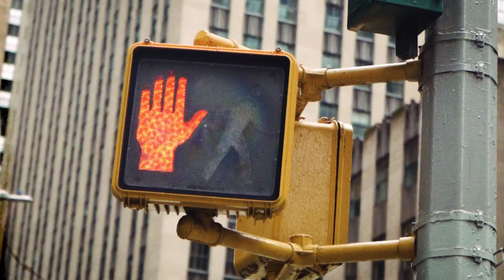Polska vs USA: różnice w studiowaniu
Uniwersytety w Yale to jedna z topowych uczelni na świecie. Tu spotykają się najtęższe umysły. Na jednego naukowca przypada średnio jeden student. Dla porównania na polskim uniwersytecie, na jednego naukowca przypada przynajmniej 10 studentów. Jak dostać się do Yale? Czym ten uniwersytet różni się od typowej uczelni w Polsce? O tym, wraz z dr. Maciejem Kaweckim, rozmawiamy z trzema Polakami, którzy są studentami Yale. Są oni bohaterami drugiego odcinka serii "Innowatorzy", w ramach której wraz z dr. Maciejem Kaweckim ruszyłem w świat, żeby szukać współczesnych superbohaterów z Polski.

Prowadzący: Tomasz Rożek, Maciej Kawecki
Reżyseria: Tomasz Sokołowski
Zdjęcia: Łukasz Bernaś, Tomasz Sokołowski
Montaż: Łukasz Bernaś

Partnerem technologicznym cyklu: „Innowatorzy” jest PLL LOT. @lotairlines